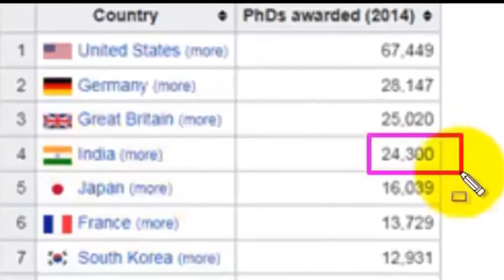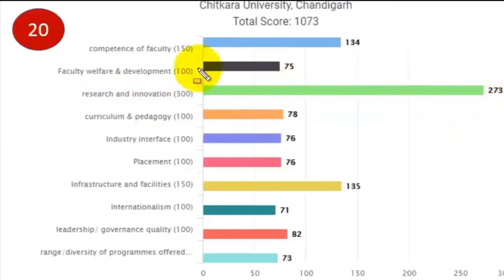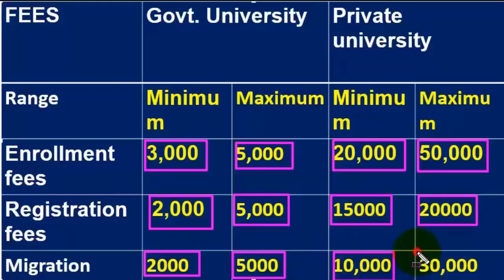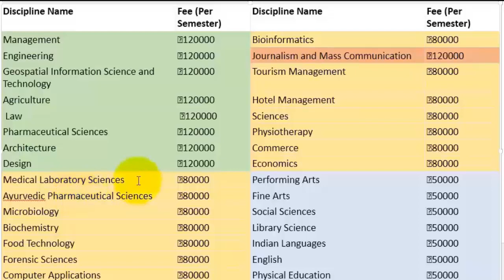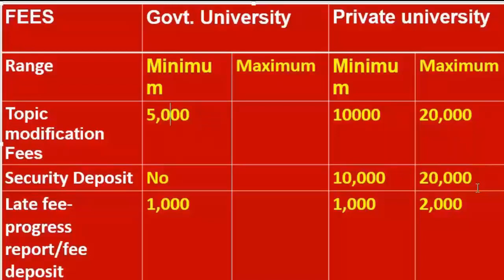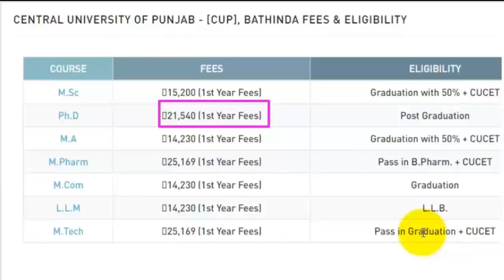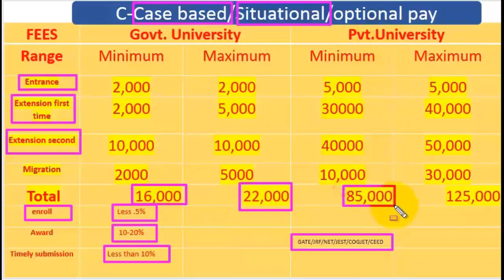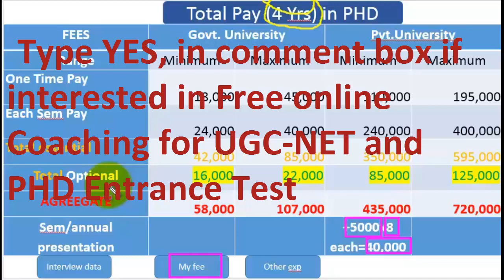All Fees of PHD in Government and Private Universities l by Dr Tirath Singh